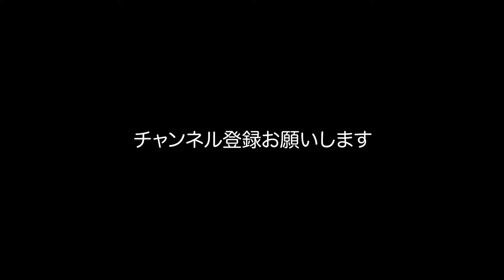In the forest of the picture｜Hiroshi Arakawa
In the forest of the picture（絵画の森で）(2008）
Composer : Hiroshi Arakawa  Arranger : Hiroshi Arakawa
flute: Hiroshi Arakawa  Piano :Yo Ueda

● カルテット・エスペラント＋｜Quartet Esperanto+
●東京パリアンサンブル｜Tokyo Paris Ensemble
●荒川洋 ｜Hiroshi Arakawa , solo live

　荒川洋：「フルートとヴァイオリン（２本のフルート）とピアノのための三重奏曲」（flute荒川洋、violin ビルマン聡平）
【その他作品】
　室内楽シリーズ XV 「荒川 洋・作品集～バレエ、オペラの世界～」CM　荒川 洋：「天の許すところ（大日琳太郎作）」より挿入曲：宇和島序曲
　荒川洋作曲「ダフニスとクロエ」Hiroshi Arakawa - Daphnis et Chloé (Akiko Miwa - dance performance)
　ユリの花をあなたに(宗像市のための作品)中標津合唱、合奏一同より (祝)世界遺産「神宿る島」宗像・沖ノ島と関連遺産群

　クラリネット・ソナタ（クラリネット作品コンクール(日本クラリネット協会創立30周年記念事業)第三位受賞）

【参加していた演奏の一部】

【フルートオンラインレッスン】
Flute Online Lesson【中級】ケーラーエチュードで学ぶフルート講座[vol.1(no.01-05)]編
Flute Online Lesson【中級】ケーラーエチュードで学ぶフルート講座[vol.2(no.06-10)]編
波多江史朗のサクソフォーン入門 vol.1 ‹初歩編１›| Saxophone(sax) Basic Lesson
ビルマン聡平の【KAYSER Violin Etude vol.1】カイザー・エチュード・ヴァイオリン実習伴奏付き(編曲/監修：荒川洋)